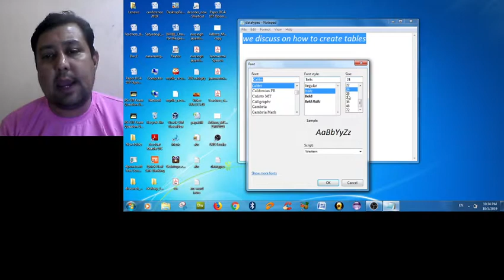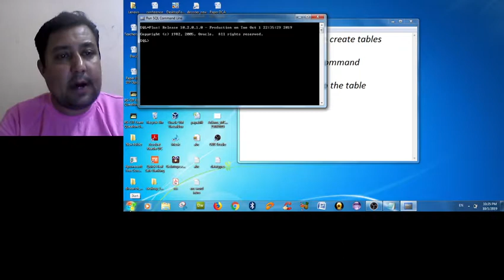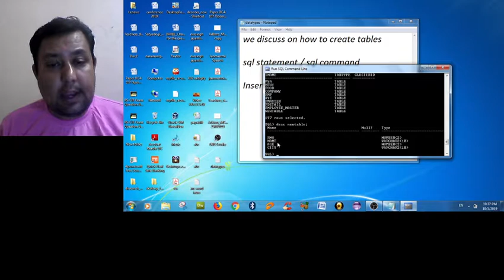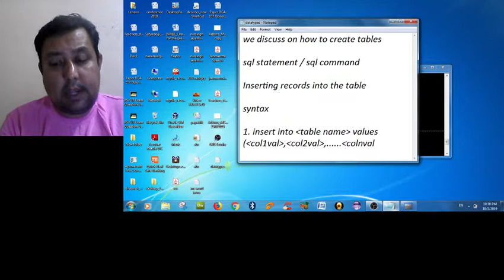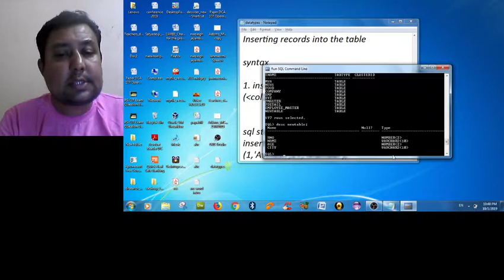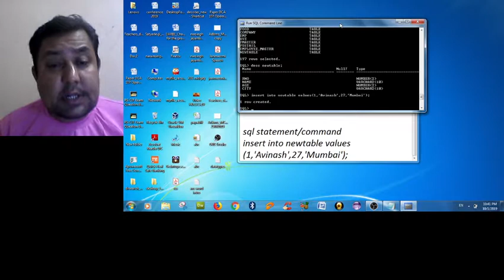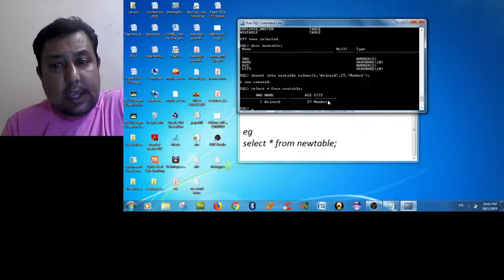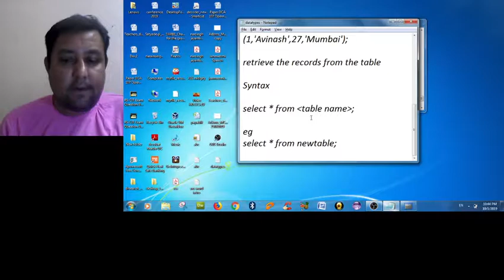Oracle 10g Basics Part-3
Hi Guys,
I hope my videos related to Oracle 10g Basics will help you. Students, In this video I discuss the Inserting records into the table as well as to see the inserted records

If you want the code behind this video you can goto this link

or you can write to me on

I will happy to solve your problem regarding this context.

Thanks & Regards,
Anand Harsha.